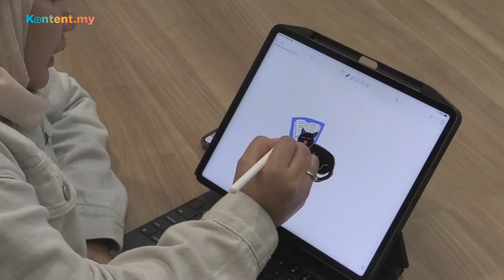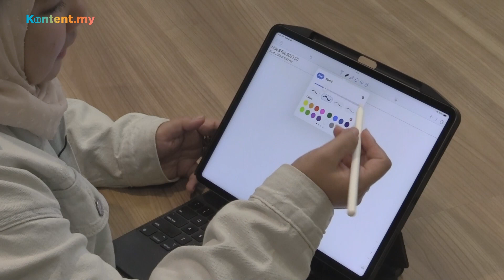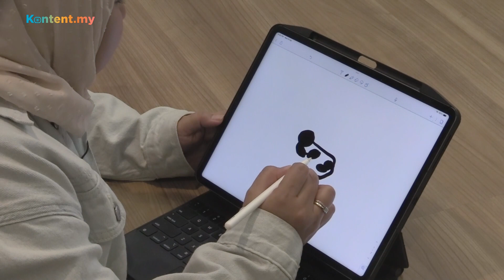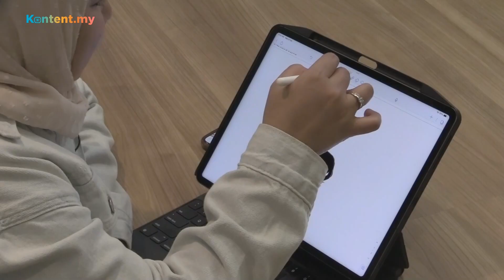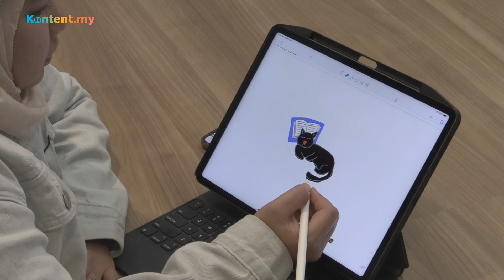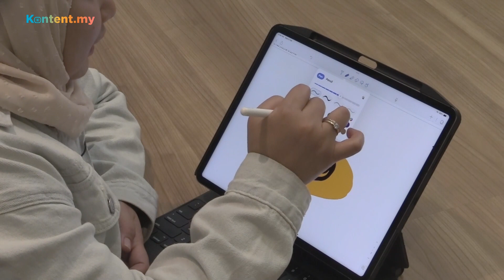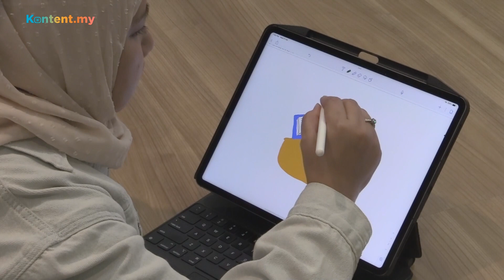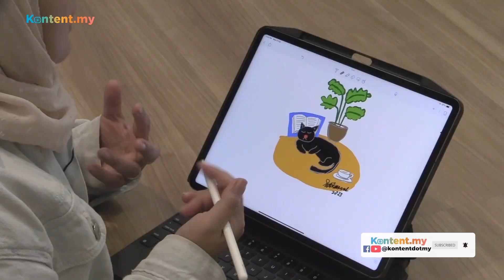Seni Tanpa Kanvas - Siri Digital Sketch Bhg 1 SeniSiti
Seni pun boleh berteknologi tinggi! Ikuti tutorial seni minggu ini tanpa menggunakan kanvas atau set watercolour, hanya di SeniSiti!

*p/s salah satu sebab ramai artis gemar gunakan Apple Pencil adalah kerana pensil ini pressure-sensitive - ia boleh kesan betapa kuat kita tekan pensil pada skrin. Efek sama seperti art brush!